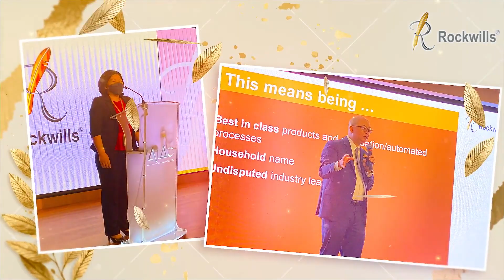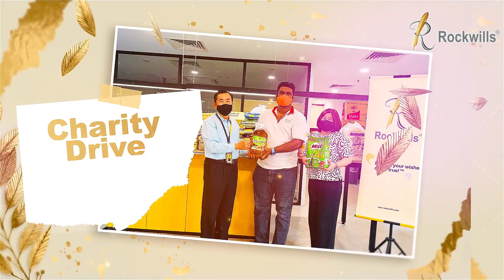Rockwills 2022 Highlights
As we draw closer to end of 2022, we would like to take this opportunity to thank everyone for your support in making this a fantastic year. 🤩🥳

Look forward to another great year ahead!